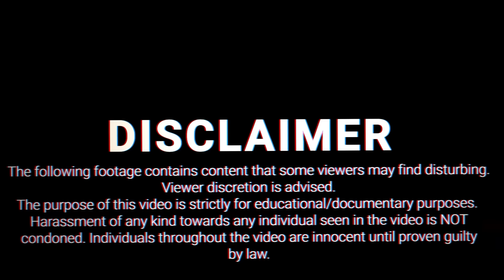Pred High off Shrooms Comes to Meet Minor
timestamps

00:00 Intro
1:33 Video
53:00 Cops